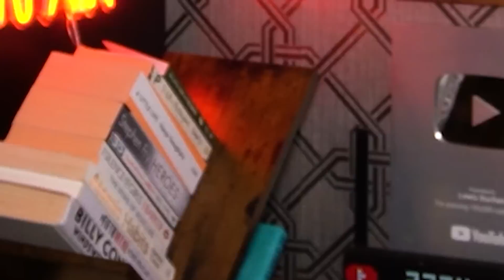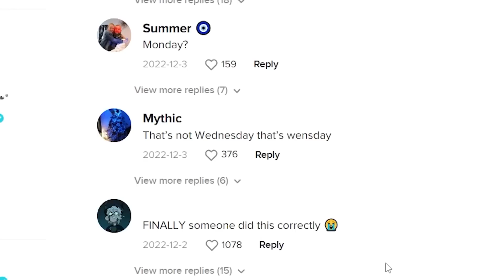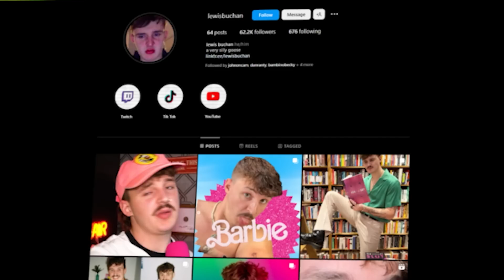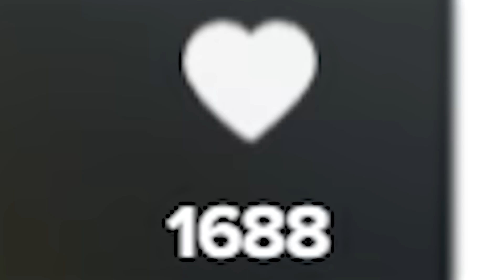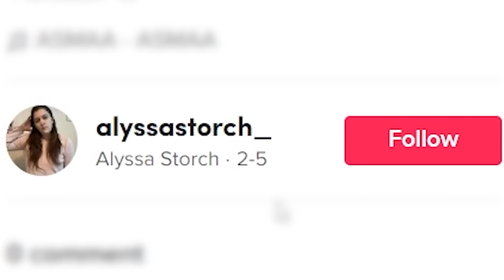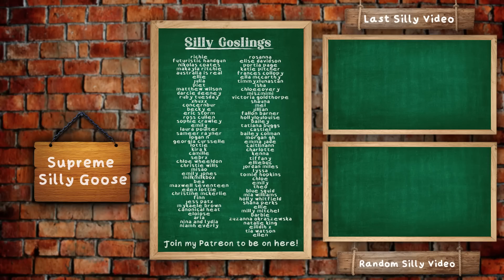TikToks That Are Hard To Watch 4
Today we look at TikToks that are hard to watch episode number 4! Thank you for this months submissions. This weeks features Paul Breach, Elphaba Orion Doherty & more.